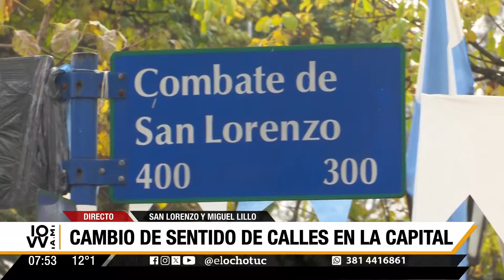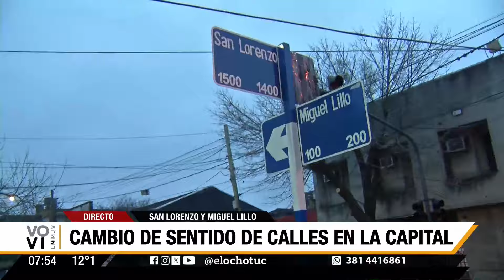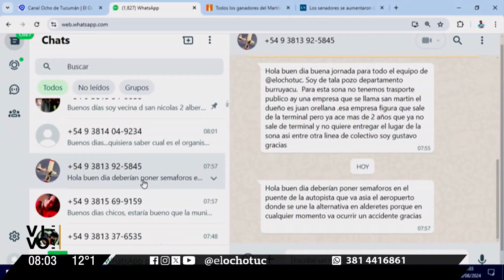CAMBIA EL SENTIDO DE CIRCULACIÓN DE CALLES SAN LORENZO Y CRISÓSTOMO ÁLVAREZ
El arquitecto Luis Lobo Chaklián, secretario de Obras Públicas de San Miguel de Tucumán, habló con Vivo AM sobre el cambio de sentido de circulación de las calles San Lorenzo y Crisóstomo Álvarez.

Esta modificación se llevará a cabo desde las seis de la mañana del próximo viernes 23 de agosto, y es un esfuerzo por mejorar la fluidez del tránsito y reducir la congestión vehicular en áreas clave de la capital.